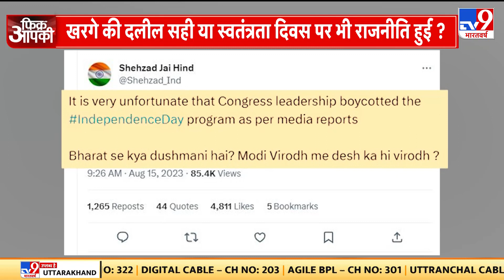77th Independence Day: लाल किले पर लाल कुर्सी वाली राजनीति..विवाद का नया रंग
लाल किले पर आयोजित 77वें स्‍वतंत्रता दिवस समारोह में एक तस्वीर खबर बन गई...पूरे दिन एक तस्वीर पर राजनीति हुई...